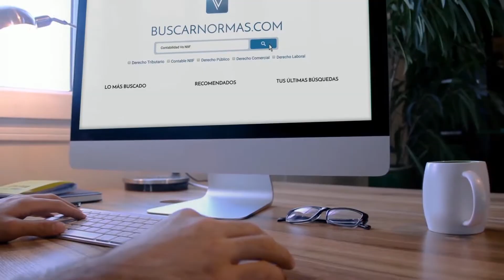Indebida notificación del comparendo. Consejo de Estado. [Derecho Administrativo]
Tema: Notificación de comparendo de tránsito.

La Sección Cuarta del Consejo de Estado, se pronunció sobre los efectos jurídicos de la Resolución No. 253694 de 2014 proferida por la Secretaría Distrital de Movilidad. Toda vez, que la entidad en el procedimiento sancionatorio, desconoció el debido proceso al realizar una indebida notificación del comparendo de transito...